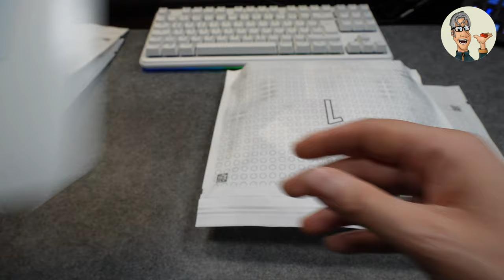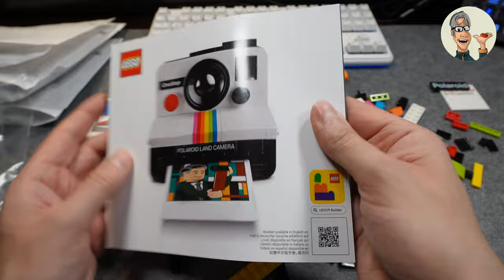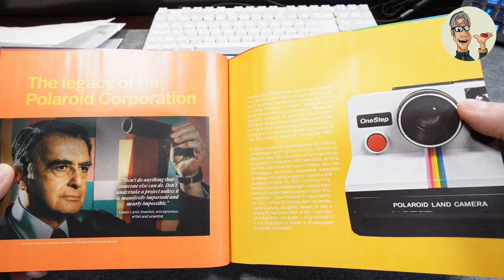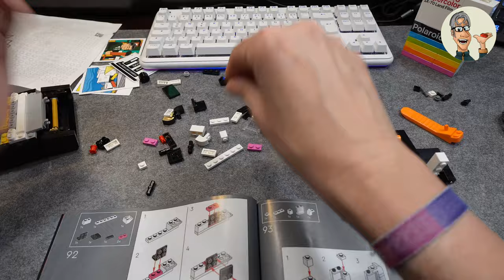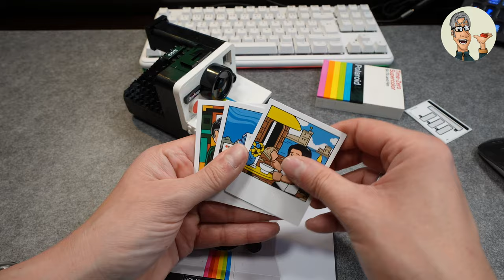LEGO® Ideas 21345 Polaroid OneStep SX-70 Sofortbildkamera - Speedbuild und Review | Steinfluencer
Am ersten Januar erscheint das neue Ideas-Set von Lego ® und es bildet eine Icone der 70er und 80er Jahre nach. Eine Sofortbildkamera, besser bekannt als Polaroidkamera. 📸

Damit ließen sich Fotos machen, die man sofort ansehen konnte. Etwas was heute natürlich selbstverständlich ist.

In diesem Video baue ich die Kamera für euch zusammen und zeige euch das Set.

Ihr unterstützt damit meine Arbeit. Ich bekomme einen kleinen Teil des für euch unveränderten Kaufpreises!

Was ist Trauerland?